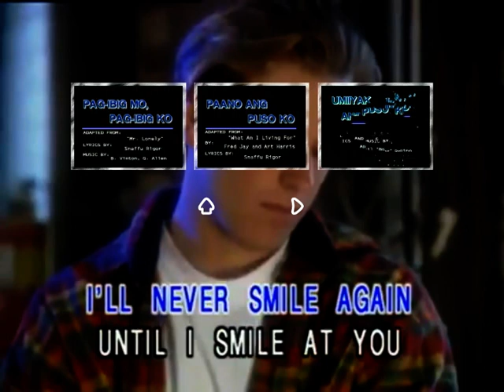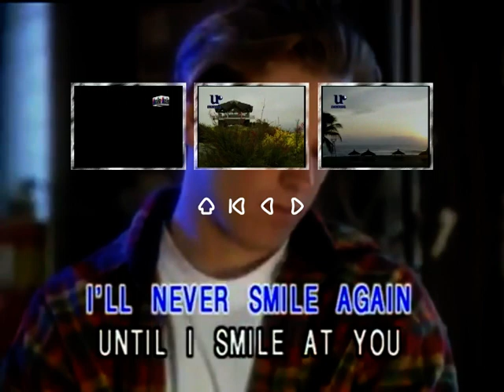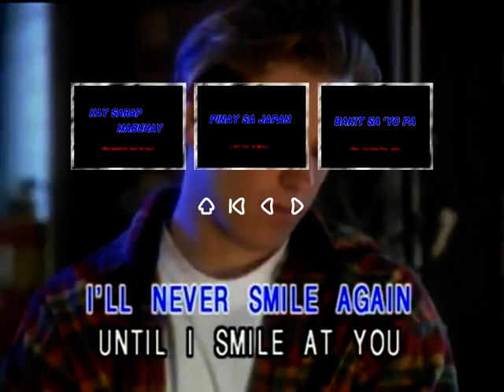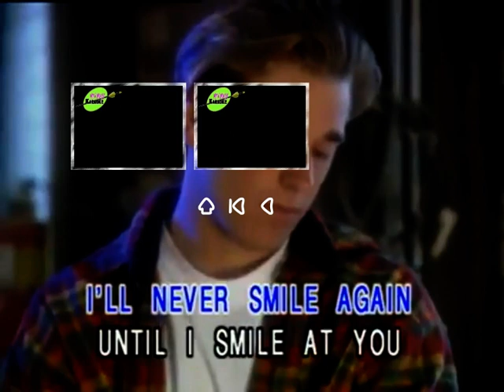Aegis Collection Walkthrough DVD Menu